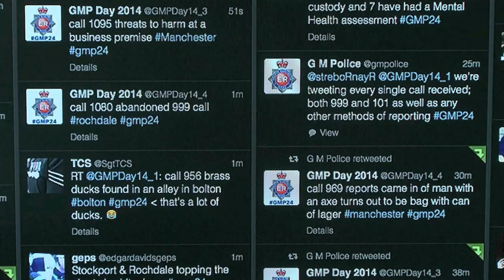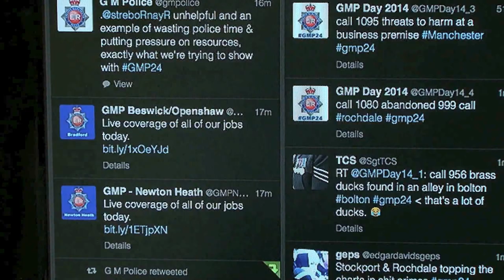Twitter Day Update 2014 - Sir Peter Fahy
Greater Manchester Police is showing people what officers and staff face in 24 hours by providing the most extensive behind the scenes access in its history.

From 5am on Tuesday 14 October for 24 hours the Force will be tweeting all the calls it receives as well as providing an insight into some of the most challenging work. It takes place exactly four years after the very first GMP Twitter Day.

The 24 hours will see:

•Details of all 3,000+ calls being tweeted as they happen
•The GMP Facebook account will be ‘taken over’ by officers providing details of how cases are investigated
•Video updates from officers working in complex areas such as public protection and negotiators
•Two community reporters will provide updates from custody and a response patrol
•Updates throughout the day from the 101 local police Twitter and Facebook accounts

Chief Constable Sir Peter Fahy said: “Since we held our first Twitter day in 2010 the force has shrunk by 1,400 officers and it has become more of a challenge to maintain the service to the public.

“Four years ago, people were surprised by the range of incidents we have to deal with and these have not changed. More of our work is about protecting vulnerable people, targeting those who abuse them and dealing with the consequences of entrenched social problems.

“We have a tremendous workforce that every day shows great dedication, patience and compassion. Our staff have great concern about the consequences of further reductions that we will face over coming years. We will need greater support from the public and continued changes to the way we work to get through this.”

Deputy Police and Crime Commissioner Jim Battle: “Twitter day gives the public an insight into a typical busy day for Greater Manchester Police. I’m sure the public will be surprised with the number of calls, the range of complex issues police deal with daily and how effective police officers are in protecting the public and our communities.

“Giving the public an insight into a day in the life of GMP will strengthen their support for officers and staff, who do extraordinary work in difficult circumstances. It also reinforces the case to government that investment in policing is essential and cutting police budgets is reckless.”

To follow what happens during the 24 hours people should check out the Twitter accounts @gmpday14_1, @gmpday14_2, @gmpday14_3 and @gmpday14_4 that will be used for the calls. Further details will be circulated on the force main Twitter account @gmpolice and Facebook GtrManchesterPolice.

But simply follow the hashtag gmp24 to see the activity unfold.